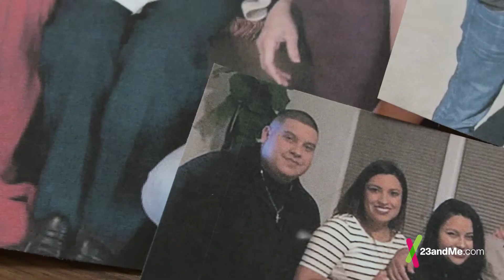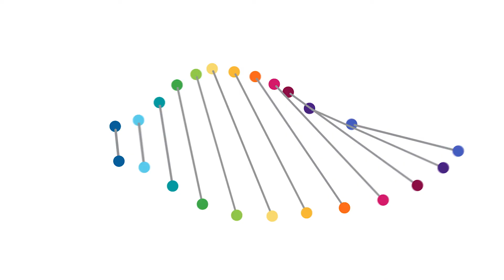Adam and Ben’s DNA Family Story!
Fathers connect with their children for the first time at 23andMe’s Father’s Day BBQ celebration this June. Watch their touching DNA stories and discover your own by visiting

These are the stories of 23andMe customers. Your experience may be different since everybody's DNA is unique.